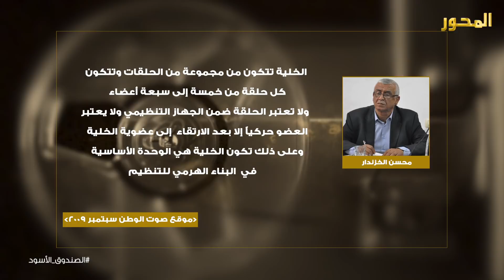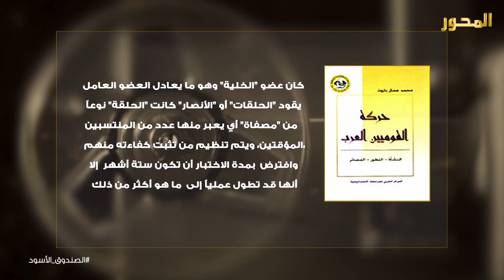كيف أصبح قيادي في حركة القوميين العرب؟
تقديم
برنامج

الموسم الثاني

السلسلة التاسعة
الجزء الأول

برنامج سياسي توثيقي يسلط الضوء على أبرز الأحداث السياسية التي مرت على الكويت برواية شهود عاصروا تلك الأحداث.
ضيف هذه السلسلة القيادي في حركة القوميين العرب وعضو مجلس الأمة الكويتي السابق د.
أبريل ٢٠١٨
قناة المحور الإلكترونية